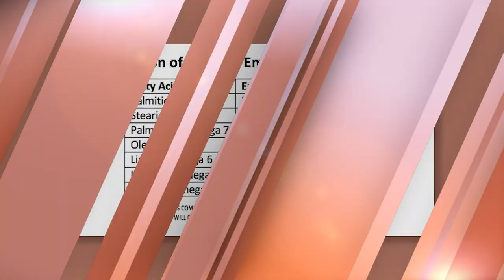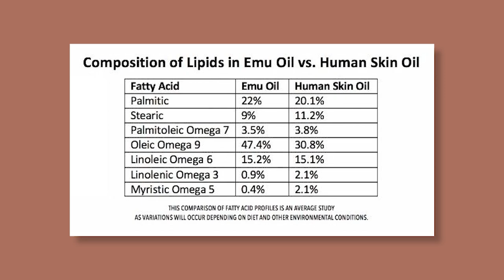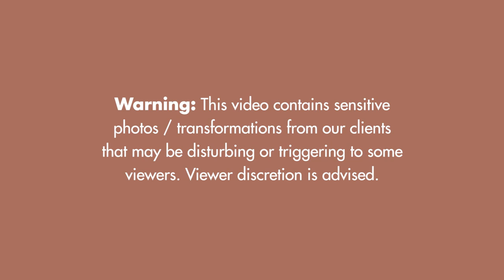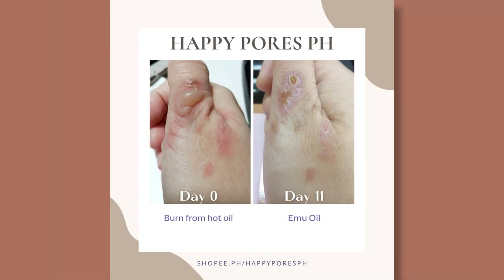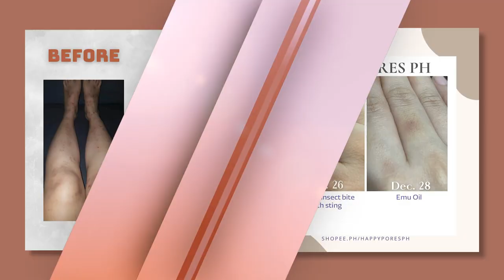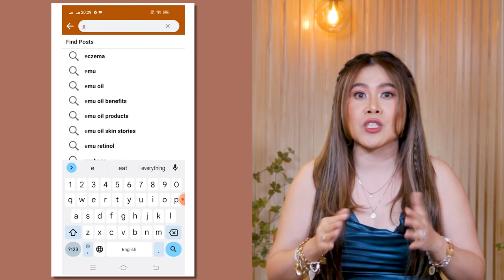15 Powerful Reasons Why Emu Oil Should Be a Home Staple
As V&M Naturals is now celebrating its 15th year anniversary, I’d love to present you with this video of our star product – emu oil.

1:33 - what is emu oil?
5:31 - #1: emu oil can be used for healing skin conditions like ezcema, psoriasis,  and dermatitis
7:16 - #2: emu oil helps heal acne
9:38 - #3: emu oil is great for burns
12:21 - #4: emu oil is beneficial in post-operative skin care
12:59 - #5: emu oil is safe to use for babies' rashes and wounds
14:51 - #6: emu oil reduces the itch of insect bites
16:13 - #7: emu oil is safe to use on pets too
17:33 - #8: emu oil can cure canker sore
18:31 - #9: emu oil can remove milia naturally
20:31 - #10: emu oil is great for the nails, hands, and feet
22:02 - #11: emu oil is great for tattoo aftercare
22:56 - #12: emu oil can be used for piercing aftercare
24:03 - #13: emu oil is great for itching scalp, dandruff, scalp psoriasis, and seborrheic dermatitis
25:11 - #14: emu oil helps promote hair growth
27:59 - #15: emu oil can be used as a beauty oil

To witness more amazing skin stories and transformations straight from real users and to be better guided on how to maximize the use of the products you bought, join our private FB Community

Love,
Jamie